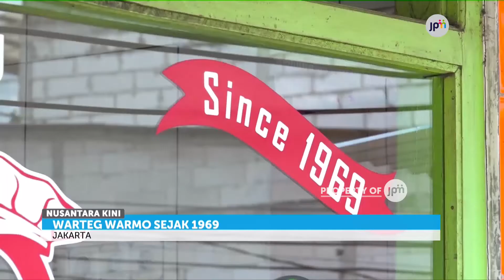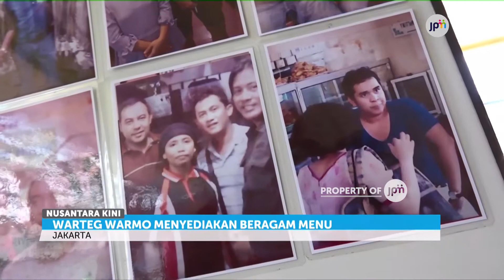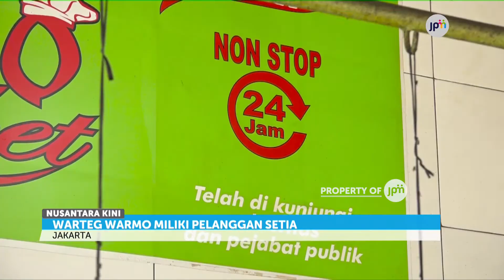Sejuta Kenangan Kuliner Warteg Warmo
Warung Tegal atau warteg memiliki magnet tersendiri bagi pecinta kuliner. Salah satunya Warteg Warmo di kawasan Tebet, Jakarta Selatan.